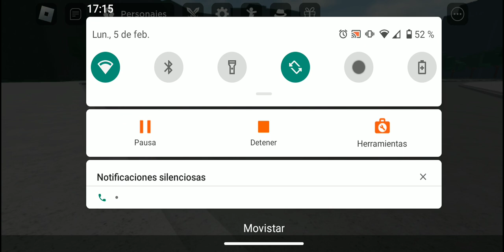salvvv vs Renzo Capri